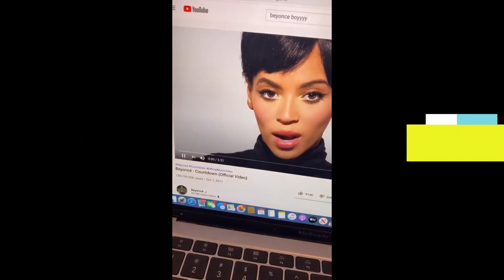GIANNA CHRISTINE | CEO OF SINGING | BEST OF TIKTOK | PART 14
HOW TO SING LIKE A PRO w/ Gianna Christine

How to be the CEO of singing? What should you do if you want to be a singer? We've compiled 10 TikTok videos of  Gianna Christine that will give you an idea 💡 and be amazed by her unique voice.
Watch the video, make notes and remember to give us a thumbs up 👍 for more TikTok videos.

COMPILATION OF TIKTOK | Gianna Christine | @vagianna